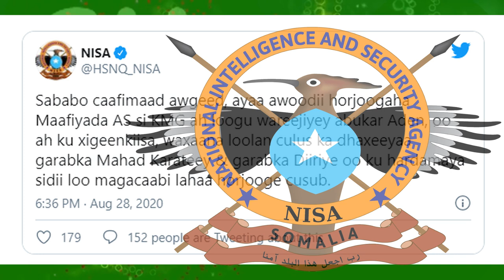DEG DEG Laba Qabiil oo Ku Hartameysa Raiisul wasaaraha Cusub & Farmajo oo Qabiilada kale ee Hawiye Q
DEG DEG Laba Qabiil oo Ku Hartameysa Raiisul wasaaraha Cusub & Farmajo oo Qabiilada kale ee Hawiye Qashinka ku daray, ,
xog-laba-beelood-oo-ku-tartamaya-xilka-raiisal-wasaaraha-soomaaliya-beesha-uu-wato-madaxweynaha/